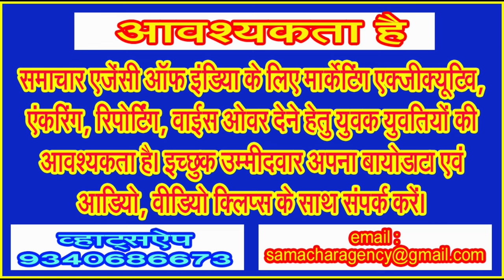अमेठी फिर वायनाड अब रायबरेली, राहुल गांधी के बार बार सीट बदलने के मायने!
चाचा संजय गांधी, पिता राजीव गांधी और माता सोनिया गांधी की परंपरागत सीट रही है रायबरेली . . .
(लिमटी खरे)
कांग्रेस के युवराज माने जाने वाले राहुल गांधी इस बार उत्तर प्रदेश से एक बार फिर किस्मत आजमाएंगे। पिछली बार अमेठी लोकसभा सीट पर भाजपा की स्मृति ईरानी से पराजय का अंदेशा शायद राहुल गांधी को रहा होगा, यही कारण है कि उन्होंने अमेठी के साथ ही साथ केरल के वायनाड सीट से भी पर्चा भरा था। अमेठी सीट को राहुल गांधी बचा नहीं पाए पर वायनाड ने उनकी लाज जरूर रखी। इस बार उन्होंने इस बार वायनाड से दावेदारी की और अब अंतिम समय में उन्होंने अपने परिवार की परंपरागत सीट कही जाने वाली रायबरेली से भी पर्चा भर दिया है।
राहुल गांधी अगले माह 54 वर्ष के हो जाएंगे, फिर भी उन्हें अपेक्षाकृत युवा माना जा सकता है, कांग्रेस के कार्यकर्ताओं की आशा उन पर टिकी है, लगातार दो चुनावों से दो दो सीटों पर पर्चा भरने से कार्यकर्ताओं में बहुत अच्छा संदेश शायद ही जा रहा हो। राहुल गांधी को खुद इस बात पर विचार करना चाहिए था कि आखिर उनसे भूल कहां हो रही है कि वे किसी एक सीट से उम्मीदवारी के लिए आश्वस्त क्यों नहीं हैं! अब गांधी परिवार की प्रतिष्ठा वे संभाल पाते हैं कि नहीं यह बात 04 जून को चुनाव परिणाम के आने के उपरांत ही पता चलेगा। अगर दोनों सीट से वे विजयी होते हैं तो फिर नया सवाल खड़ा होगा कि वे किस सीट को छोडेंगे, क्योंकि एक व्यक्ति दो सीटों पर प्रतिनिधित्व नहीं कर सकता है।
चुनाव का तीसरा दौर मंगलवार को जब हो रहा होगा तब आप लिमटी की लालटेन का यह एपीसोड देख रहे होंगे। अबकी बार 400 पार जैसे नारों से प्रधानमंत्री नरेंद्र मोदी परहेज ही करते दिख रहे हैं। इसके अलावा आम चुनावों के पहले दौर में जो मुद्दे थे, वे अब धार विहीन ही प्रतीत हो रहे हैं। मतदान के दो चरणों में कम वोटिंग ने भी नेताओं की नींद उड़ाकर रख दी है। आम धारणा तो यही बनती दिख रही है कि कोई भी नेता किसी भी दल की जीत के प्रति बहुत ज्यादा आश्वस्त नहीं दिख रहा है, क्योंकि मतदाता इस बार पहले की अपेक्षा ज्यादा मौन है और मतदान के प्रतिशत में गिरावट भी दर्ज की जा रही है।
लगभग चार पांच सालों से राहुल गांधी और कांग्रेस के खिलाफ भाजपा के आला नेता जिस तरह आक्रमक रूख अख्तियार किए हुए हैं, उसे देखकर राजनैतिक पण्डितों को तो यही लग रहा था कि राहुल गांधी उत्तर प्रदेश की ओर शायद ही रूख करें। इसके पीछे दूसरा कारण यह भी बताया जा रहा है कि अचानक ही सोनिया गांधी ने रायबरेली सीट को तजकर राज्यसभा का रास्ता अपना लिया। लोकसभा हो या राज्यसभा दोनों ही के जरिए सांसद चुने जाते हैं, दोनों के अधिकार, कर्तव्य और वेतन आदि कमोबेश समान ही रहते हैं पर एक बात है कि लोकसभा में आपको मतदाताओं के सामने जाकर अपने आप को साबित करना होता है, पर राज्य सभा में चुने हुए विधायक ही आपकी राह आसान कर देते हैं।
बहरहाल, कांग्रेस के द्वारा राहुल गांधी को उत्तर प्रदेश से प्रत्याशी बनाकर उत्तर भारत में अपनी पकड़ आज भी बरकरार रहने, इस क्षेत्र के मतदाताओं को प्रभावित करने के लिए एक तरह से आक्रमक रूख ही अपनाया है। लंबे विचार विमर्श के बाद कांग्रेस के द्वारा अमेठी और रायबरेली लोकसभा सीटों पर नामों का ऐलान किया है। जिस तरह से इन दोनों सीटों पर कशमकश और सस्पेंस बरकरार था उसे देखकर यही कहा जा सकता है कि कांग्रेस के लिए यह महज अमेठी और रायबरेली सीट का मसला नहीं रह गया था। इसके जरिए कांग्रेस के शीर्ष नेता अनेक संदेश भी देना चाह रहे थे।
बात करें अमेठी और रायबरेली सीट की तो इन दोनों सीटों को नेहरू गांधी परिवार की पारंपरिक सीट ही माना जाता रहा है। ये सीटें गांधी परिवार के लिए लंबे समय से अभैद्य गढ़ रहीं हैं। शुरूआत से अब तक नेहरू गांधी परिवार से इतर लोगों ने भी इस सीट का प्रतिनिधित्व किया है, पर इन सीटों को मूल रूप से गांधी परिवार की पसंदीदा सीट ही माना जाता रहा है। पिछले लोकसभा चुनावों में अमेठी में राहुल गांधी को स्मृति ईरानी ने पराजित कर दिया था और इस बार रायबरेली से सोनिया गांधी ने चुनाव लड़ने की बजाए राज्यसभा से जाना बेहतर समझा, यही कारण था कि इन दोनों सीटों में ही वेक्यूम अर्थात शून्यता महसूस की जा रही थी। ये सीटें अगर गांधी परिवार के हाथ से चली जातीं तो भविष्य में इन्हें वापस लाना बहुत ही मुश्किल होता।
अमेठी की अगर बात की जाए तो अमेठी लोकसभा सीट में 1967 व 1971 में कांग्रेस के विद्याधर वाजपेयी, 1977 में बीएलडी के रवींद्र प्रताप सिंह, 1980 में कांग्रेस के संजय गांधी, 1981, 1984 एवं 1989, 1991 में राजीव गांधी, 1996 में सतीश शर्मा, 1998 में भाजपा के संजय सिंह, 1999 में सोनिया गांधी, 2004, 2009, 20014 में राहुल गांधी और उसके बाद 2019 में भाजपा की स्मृति ईरानी इस सीट से सांसद बनीं।
इसी तरह अगर रायबरेली की बात करें तो 1952 व 1957 में राहुल गांधी के दादा फिरोज गांधी, 1960 में आरपी सिंह, 1962 में बैजनाथ कुरील, 1967 व 1971 में राहुल गांधी की दादी इंदिरा गांधी, 1977 में जनता पार्टी के राजनारायण, 1984 में अरूण नेहरू, 1989 व 1991 में शीला कौल, 1996 व 1998 में भाजपा के अशोक सिंह, 1999 में सतीश शर्मा, इसके बाद 2004 से 2019 तक के चुनावों में सोनिया गांधी ने यहां से परचम लहराया। यह सीट भी ज्यादातर कांग्रेस विशेषकर गांधी परिवार के हाथ में ही रही।
रायबरेली और अमेठी में राहुल गांधी और प्रियंका वढ़ेरा की उम्मीदवारी की चर्चाएं जिस तरह चल रहीं थीं, उस सोशल मीडिया में टीकाटिप्पणियों के दौर भी लगातार ही जारी रहे। अमेठी से राहुल गांधी की उम्मीदवारी न होने से कुछ नेता राहुल गांधी को अमेठी से भागना ...
(लेखक समाचार एजेंसी ऑफ इंडिया के संपादक हैं.)
(साई फीचर्स)